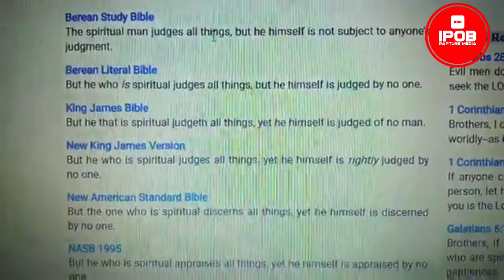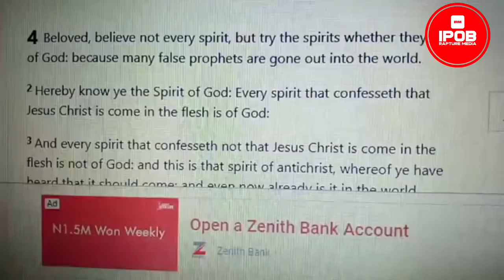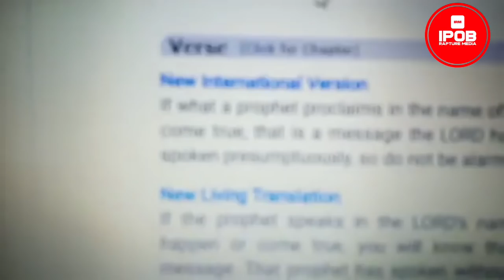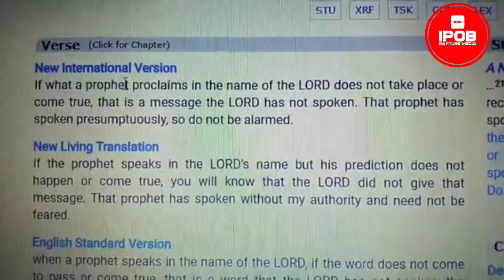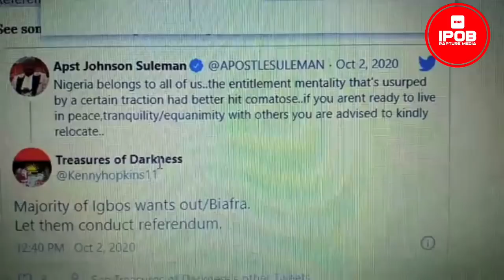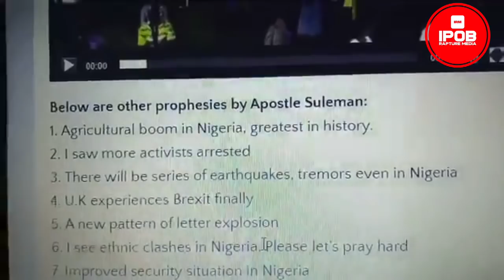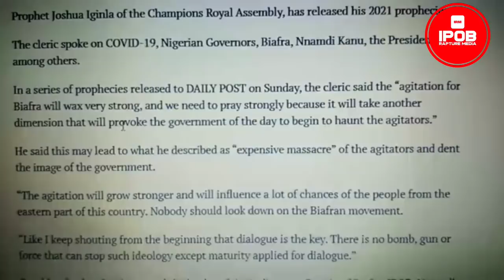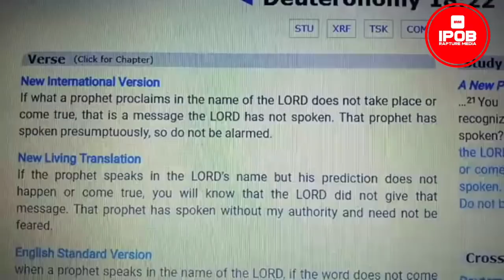BIAFRA: Why Mazi Nnamdi Kanu & Ipob Have Been In The Center Of Nigerian's Pastors Prophecies.